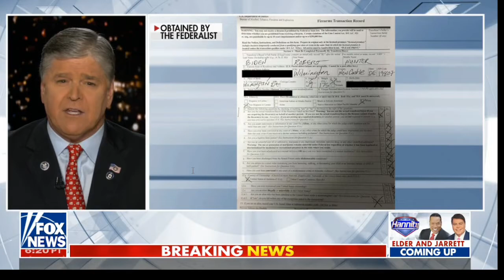The Nature and Origins of Conservaphobia (7-14-22)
The hermeneutics of suspicion with Brian Leiter
Conservative Claims of Cultural Oppression: The Nature and Origins of Conservaphobia,

REVIEW: The Star Chamber of Stanford: On the Secret Trial and Invisible Persecution of a Stanford Law Fellow,